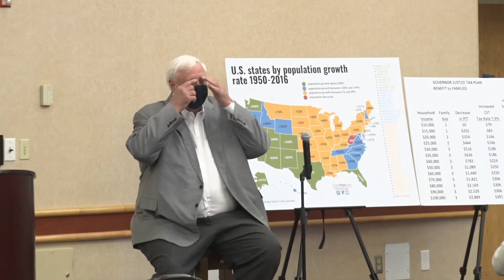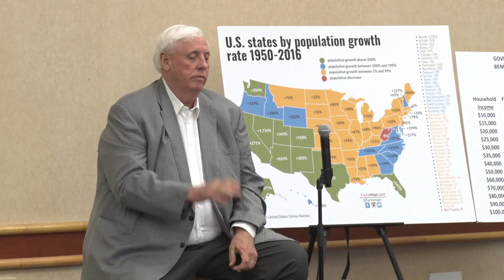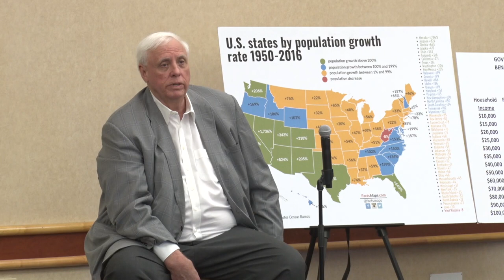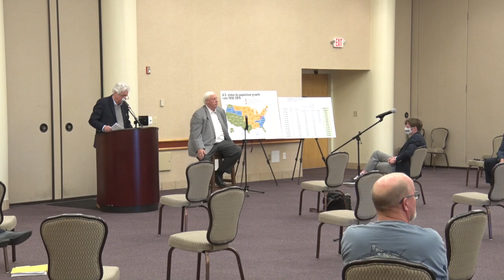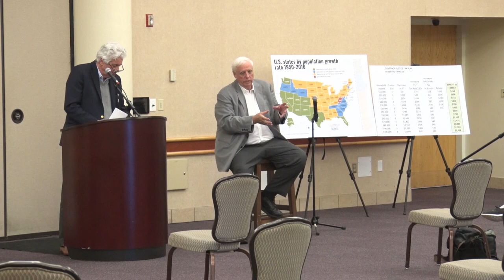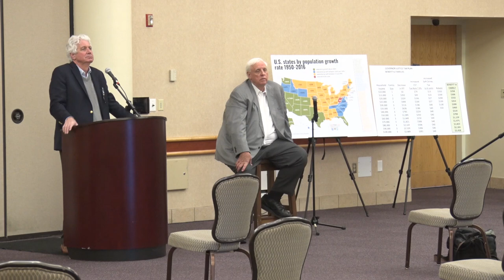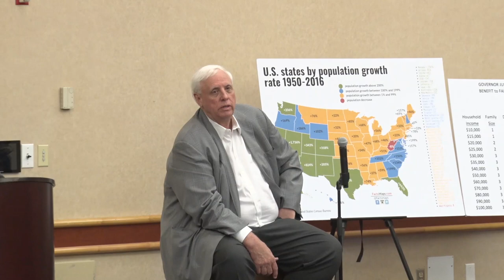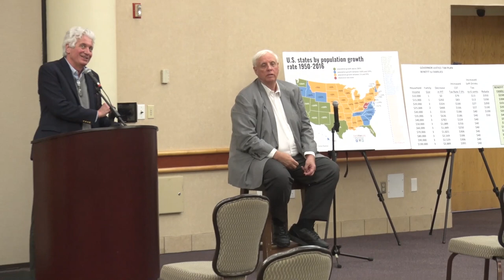Gov Justice hosts public town hall on plan to repeal state income tax at Tamarack - March 24, 2021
Gov Justice hosts public town hall on plan to repeal state income tax at Tamarack